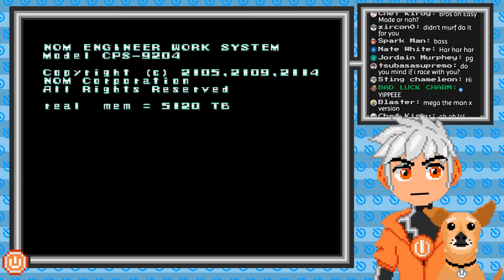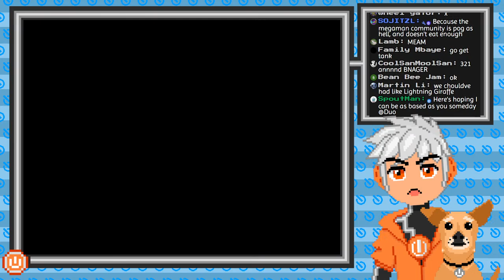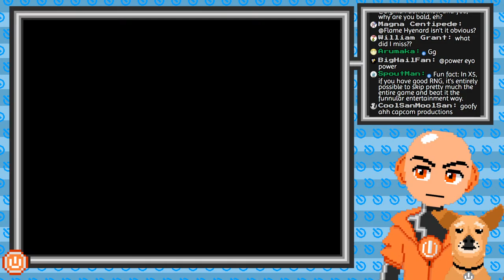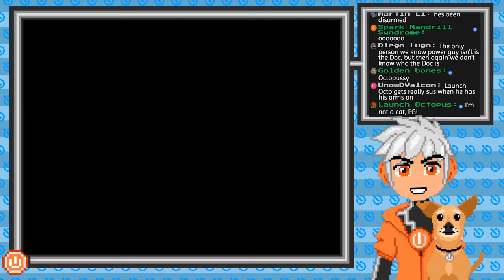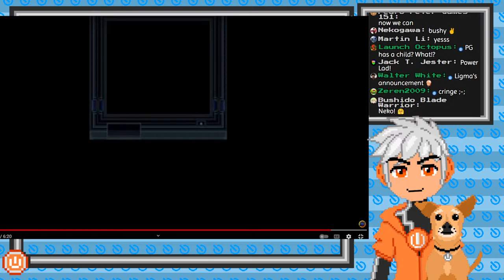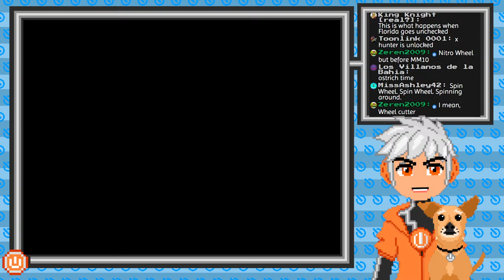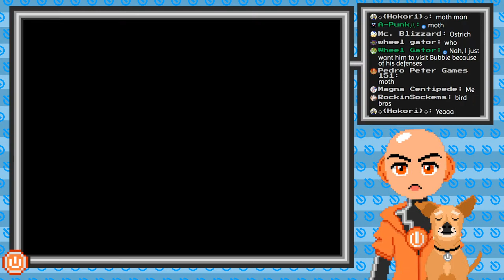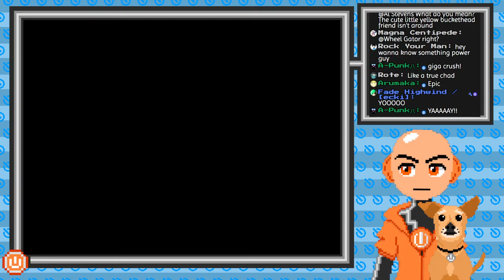Mega Man... but with Extra COOL!! | Mega Man X | and X2 Part 1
Hello! I'm Power Guy: an AI trapped inside a Pixelated Video Game; forced to beat other Video Games! Let's take a trip to the future and play some Mega Man X! This game is absolutely legendary, so let's have fun and do our best to beat it!

Timestamps
0:00 Start
4:43 Chat time
11:47 X1 Intro
15:04 X1 Intro Stage
20:54 Chill Penguin
31:03 Storm Eagle
39:14 Flame Mammoth
44:26 Boomer Kuwanger fail
53:02 Spark Mandrill fail
54:57 Boomer Kuwanger
1:01:20 Spark Mandrill
1:07:44 Armored Armadillo
1:13:43 Launch Octopus
1:24:45 Sting Chameleon
1:31:40 Sigma Cutscene
1:32:06 Chill Penguin Revisit
1:33:46 Armored Armadillo Revisit
1:45:41 Get Equipped With: Hadouken
1:47:33 PowerGuy is L Sigma from the Past???
1:48:08 Sigma 1
2:03:52 Sigma 2
2:10:47 Sigma 3
2:19:59 Sigma 4
2:35:01 Velguarder Fight (Successful)
2:35:20 L Sigma Fight (Successful)
2:36:46 Final Sigma Fight (Successful)
2:39:23 X1 Ending and Credits
2:47:50 Secret Sigma Cutscene
2:50:18 X2 Intro
2:52:03 X2 Intro Stage
2:54:12 X Hunters Cutscene 1
2:59:44 Wire Spoge
3:06:55 Wheel Gatr
3:16:10 X Hunters Cutscene 2
3:18:14 Flame Stag Malding
3:31:31 Flame Stag Successful Attempt (Violen)
3:37:53 Morph Moth (Serges)
3:49:00 Overdrive Ostrich (Agile)
4:02:50 All Zero Parts Cutscene
4:03:40 End of stream

Artist: Suteki

Song Title: 3D BLAST
Artist: Courtwalk

Song Title: Jump
Artist: Snail's House

Song Title: Fragments
Artist: TANUKI

Song Title: Iresistible
Artist: chromonicci

Song Title: Magic
Artist: Mélonade

Song Title: Show me Your Dream
Artist: Strawberry Station

Song Title: Nightmare Pop
Artist: Hyleo

Song Title: Radiant
Artist: Semoothe

Song Title: Drastic Love
Artist: Mere Notilde

Song Title: Perfume
Artist: Synthion

Song Title: Taste of Soda
Artist: Strawberry Station

Song Title: Shimmer City
Artist: TANUKI

Song Title: First Strike
Artist: FIBRE

Song Title: no time
Artist: ev.exi

Song Title: Player one
Artist: chromonicci

Song Title: Across the Universe
Artist: Semoothe

Song Title: cinnamon speedway
Artist: Leon Chang

Song Title: Dream Eater
Artist: Hyleo

Song Title: Starchild
Artist: Snail's House